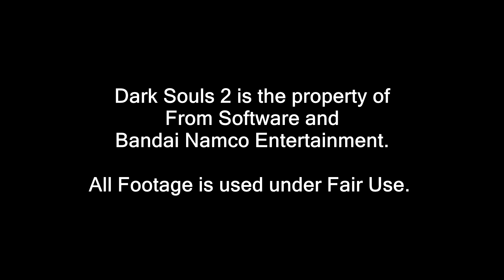Dark Souls 2 The Tinkerbelle Adventures - 25 - Sinner Meet Lucatiel, Lucatiel Kill Sinner!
Awww look at them play!